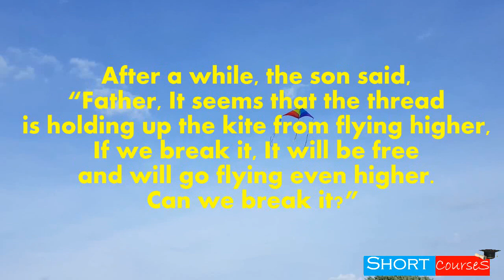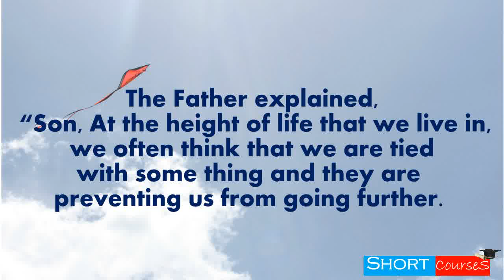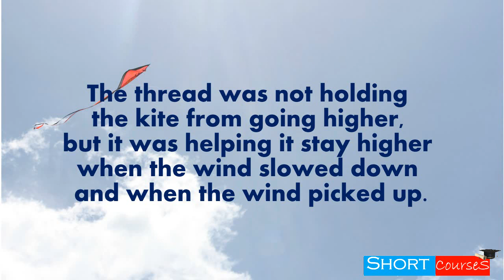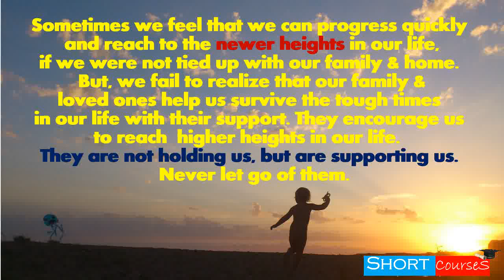The Kite Without a Thread - Short Courses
Credit
Image/Music/ Video: youtube, Pixabay, Google,  Pexel